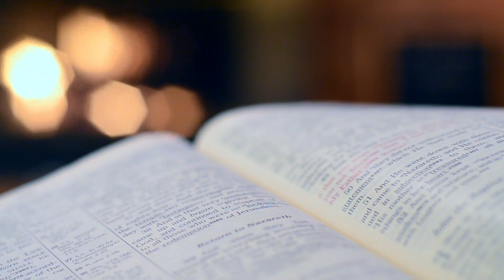LIVE THE LIFE THAT MAKES YOU HAPPY ~ Finding Your Purpose In Life Through Spirituality & Manifesting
🌞 How can you live a life that makes you happy? Listen to the amazing story of Kristina Day and how spirituality can help you find your purpose in 2021!

🌟 In this video, we talked with author, blooger and traveler Kristina Day, who has being traveling around the world's spiritual sites & expanding her life through spirituality! She talks about purpose in life and how to find it, about gratitude and it's benefits and also about manifesting what your heart desires. Start your personal growth now!

Editing, logo & music by Donian